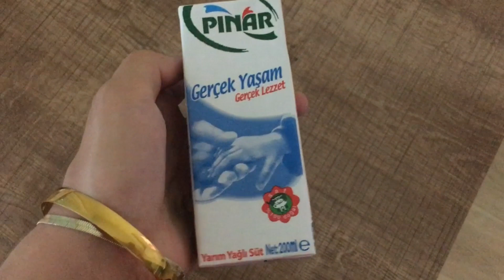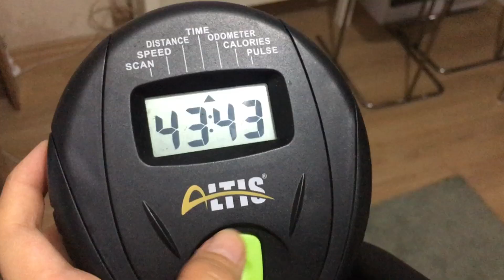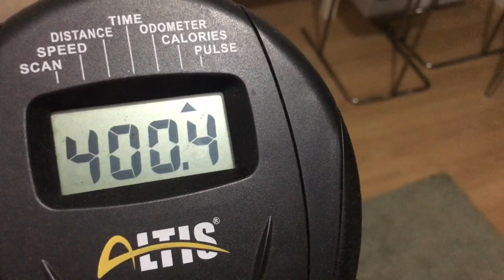1 GÜN BOYUNCA NELER YEDİM? DÜZENLİ SPOR YAPABİLMEYİ NASIL BAŞARIYORUM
Herkese merhaba kanalıma hoşgeldiniz :)